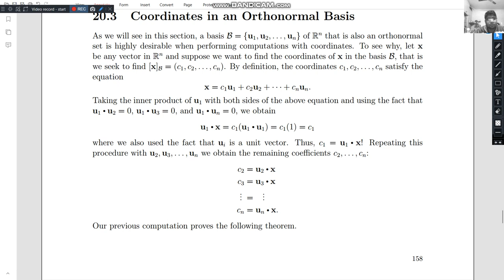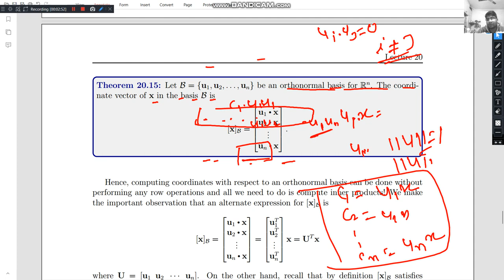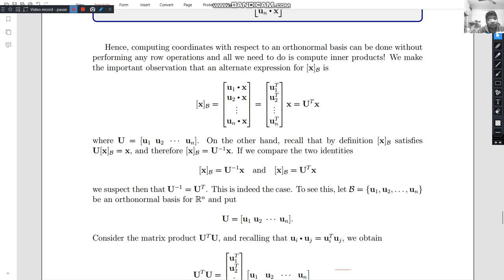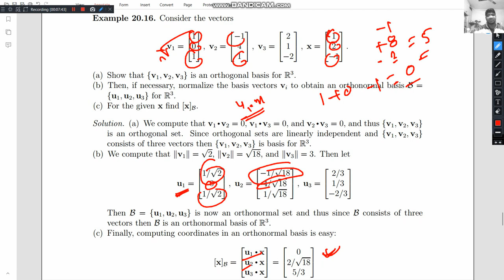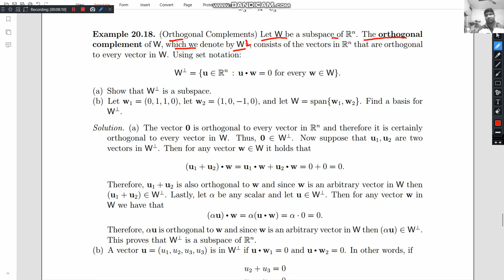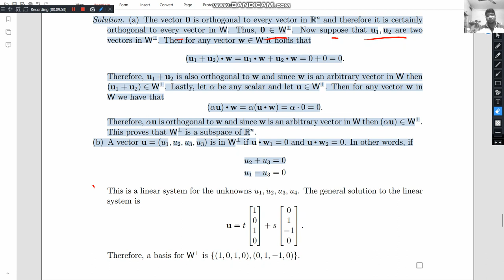lecture 20 3 Coordinates in an Orthonormal Basis